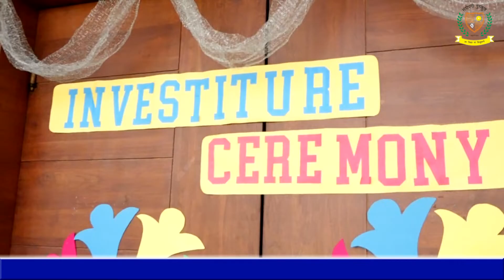Sandeepni Gurukul's Investiture Ceremony 2022-23